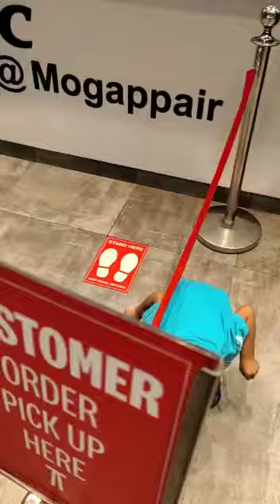Watching Jordan grow so fast ❤️son